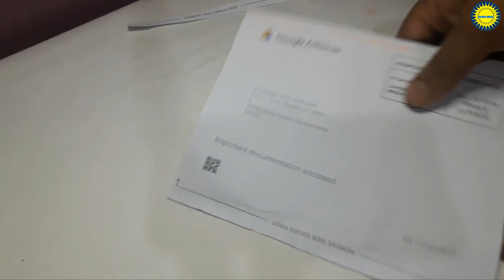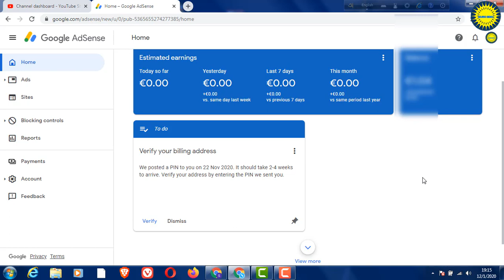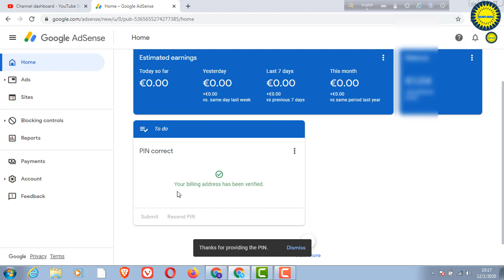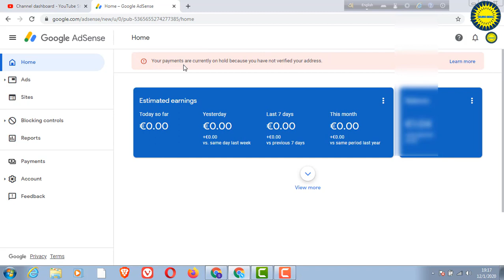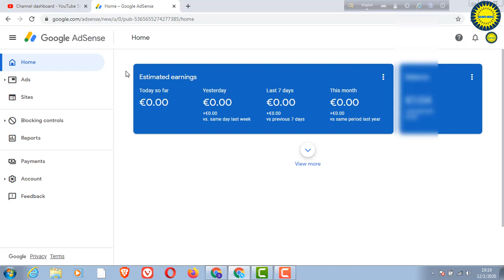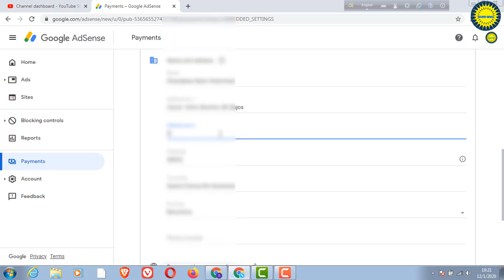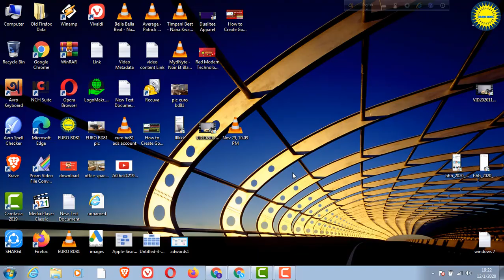How to pin verify on Google AdSense 2021 || Google adsense pin verification bangla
How to verify Google AdSense pin verification || Google adsense pin verification bangla

This video I have shown how to verify googleadsensepinverification we know adsense address verification most important for every google adsense so this video may also helpful to you, Adsense pin verification is very important process for receiving payments. how to pin verify on google adsense bangla.

 So how to do google adsense pin verification also means how to verify google adsense.
 Some people asks me how to verify google adsense account,
so for them I've made this tutorial video about adsense bangla,
 on how to verify account, adsense.